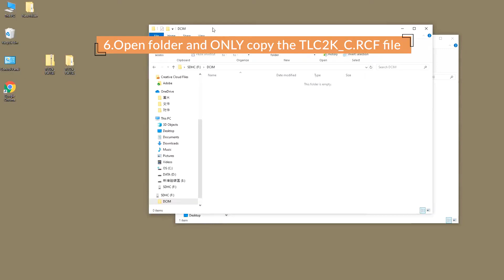Brinno EMPOWER Series Time Lapse Camera Firmware Upgrade Tutorial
In this short tutorial learn how to upgrade the firmware on your EMPOWER series camera. Please make sure you upgrade the firmware using a PC (Windows) computer. Brinno EMPOWER is simple, powerful & reliable. Loaded with top of the line Brinno technology and an extra-long battery life, the Brinno EMPOWER stands out as the top time lapse camera for professionals.